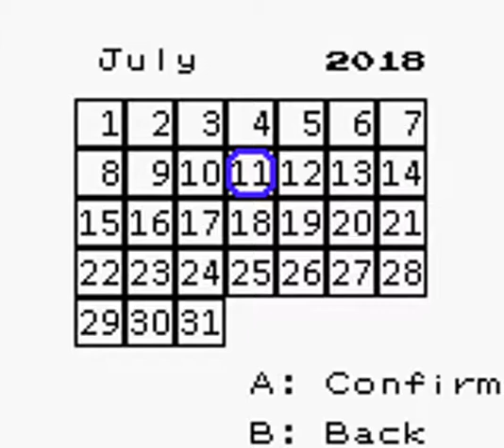Pokemon Prism [Part 1] Larvitar!!!!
Helloooo YouTube! Sorry for not being on lately but I'm very sick currently but after being bored out of my mind I decided to play a fan game! Hope you like it!!